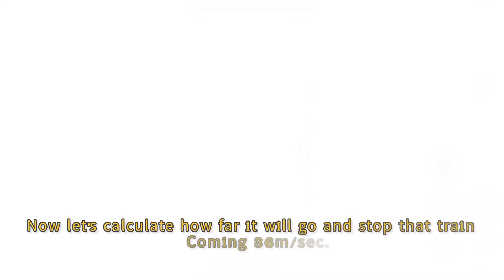Is it true that cars stop on the railway when the train is coming ?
car engines should not automatically stop on railway tracks when a train is coming. However, it's essential for drivers to follow safety protocols and ensure they clear the tracks promptly when crossing, as stopping on railway tracks can lead to accidents and serious consequences.